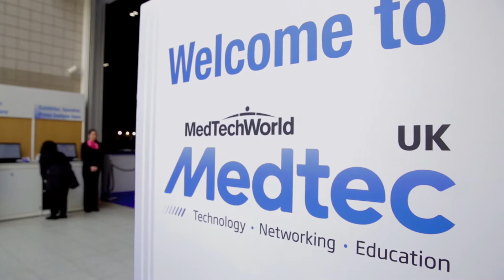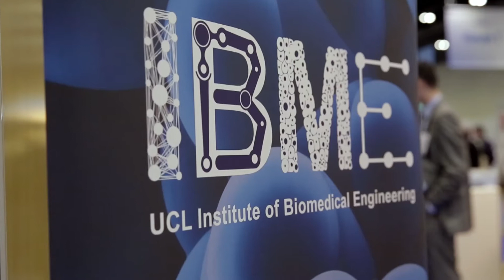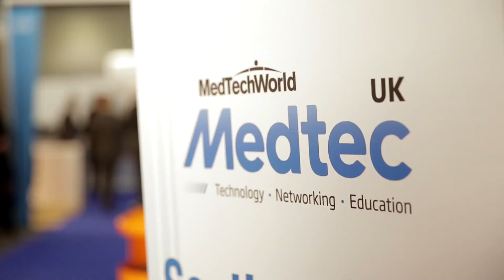Medtec UK 2015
Medtec UK, 4-5 March 2015,  ExCel London. The UK's leading event for medial device manufacturers.